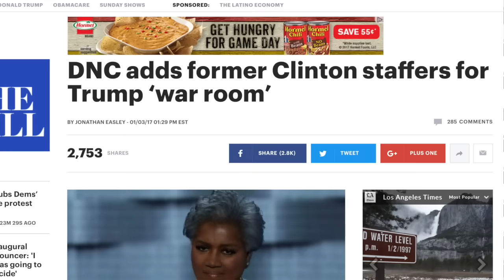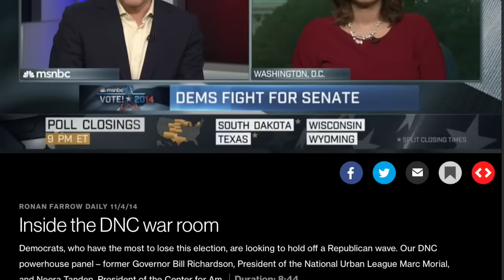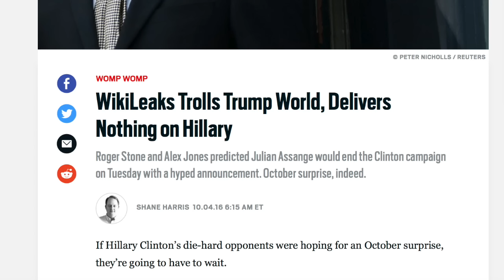DNC Hires Clinton Staffers For "War Room" to Lead Trump Resistance Effort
The DNC has shown once again that they have no idea what they're doing. Rather than reaching out to the American people, they're employing an anti-Trump strategy to combat his agenda. They've created a "War Room" to take on Trump, and they've packed it with former Clinton staffers that have already lost to Trump. Brilliant strategy!